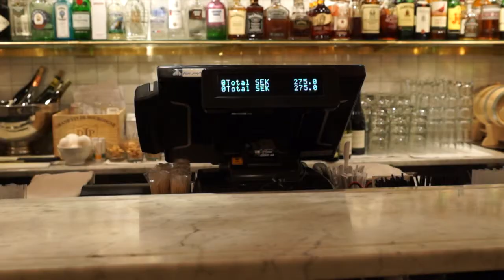2013-02-01 Arbetsdagen - Bartender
Arbetet besöker Taverna Brillo i Stockholm och pratar med bartender Jenny Österberg om favoritredskap, vanligaste beställningen och egna favoriter.